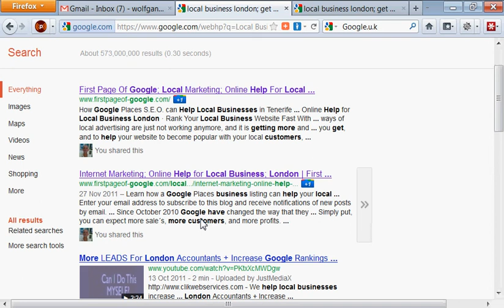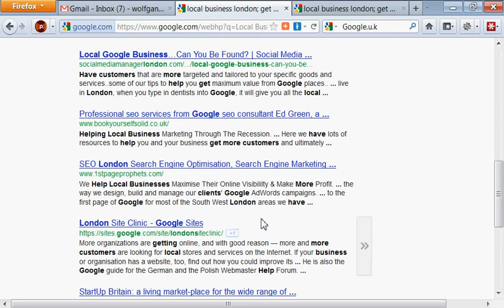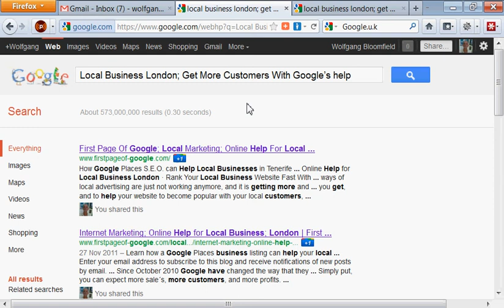Local Business London; Get More Customers With Google's help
Local Business London; Get More Customers With Google's help. This video will show you why it is important to have you local business website properly optimized, so that Google can go to your site to help it match the searchers request. This will help your website to be shown more often, even if it does not quite match the searchers request, Google will show the nearest result that it finds, and the one that is nearest will get the first position.